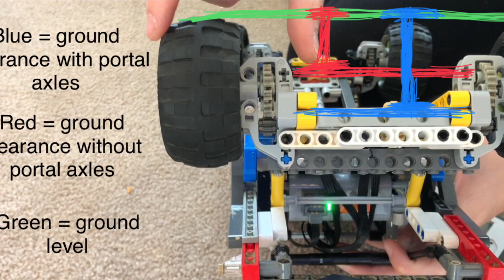Advanced Lego RC rock crawler